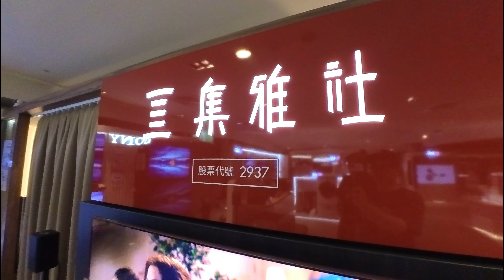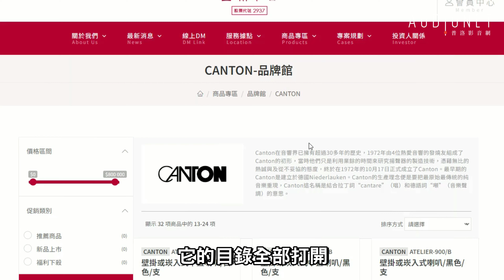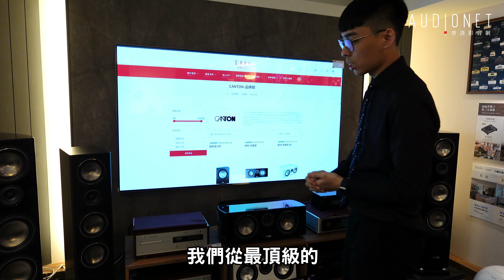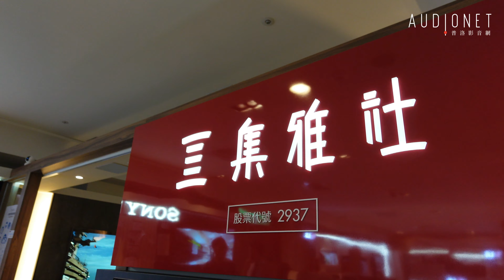體驗Canton喇叭最好的去處！集雅社新光三越A9館專櫃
集雅社新光三越A9館地下二樓專櫃，擁有全台百貨通路最完整的Canton喇叭產品展示與體驗空間，專櫃店長王昱達更是集雅社的Canton達人，想瞭解這個橫跨兩聲道與多聲道的德國喇叭品牌有什麼過人的魅力，找他準沒錯！